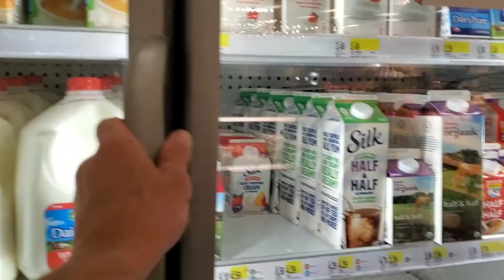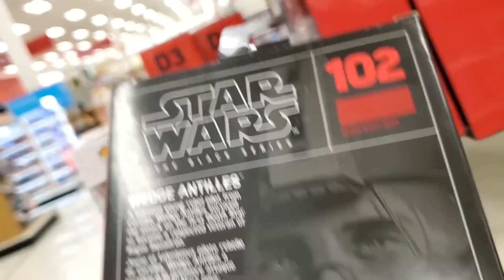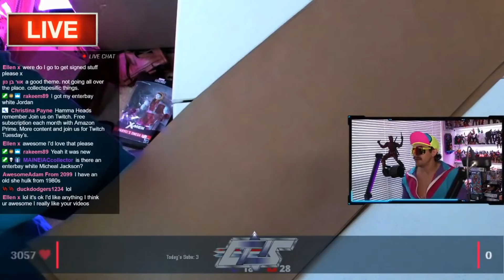I Found Greatness During A Toy Hunt At Target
address
Life Of Cletus
145 ORINOCO DRIVE
United States